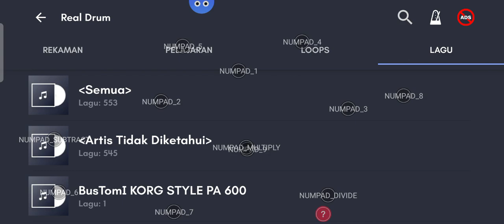TREND TIK TOK KEPASTIAN TARLING WA KANCIL - SINGA DANGDUT RUNDA PUTRA COVER REAL DRUM